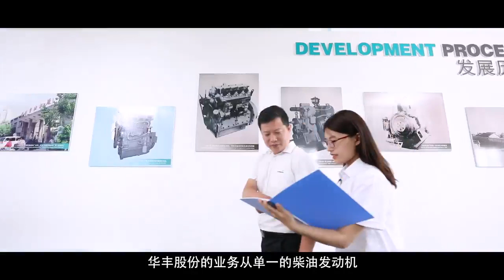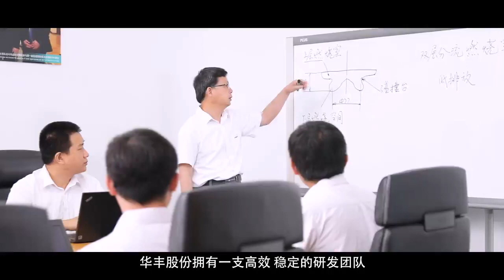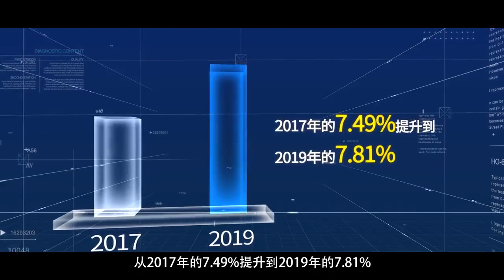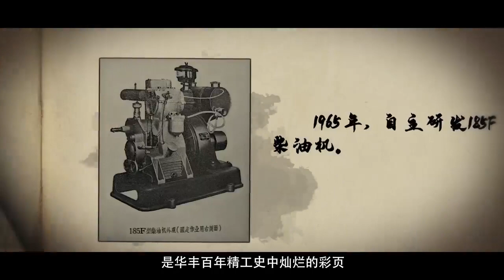Power HF Co.,Ltd Listing Publicity Film.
Power HF Co., Ltd was founded in 1920. Now it enjoys the history of 102 years.It was one of the earliest diesel engine manufacturers in China and honored as Number One Manufacturer North of the Yangtze River at that time.Listing in Shanghai Stock Exchange on August 11, 2020. The stock abbreviation is "HWA HONG". The stock code is 605100.

Core business are diesel engines,core component and intelligent diesel generator sets(from 10KVA-3000KVA),as well as comprehensive operation and maintenance services for power facilities such as communication base generator sets.Annual production capacity of engine and spares exceed 120,000 units and 400,000 sets respectively.

We have 5 production bases in China, 6 operation centers in the world,600+ global service providers,25,000+ management base stations and 5000+ employees worldwide.